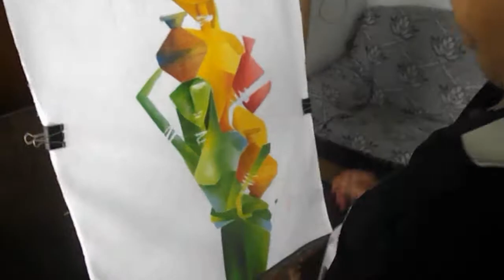Painting demonstration. Title - Village Housewives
This is the demonstration of the painting titled 'Village Housewives' by Amar Singha with his different style. check it out. hope, you will enjoy. don't forget to commit your opinion. Thank you.